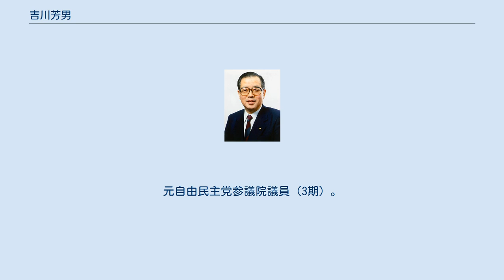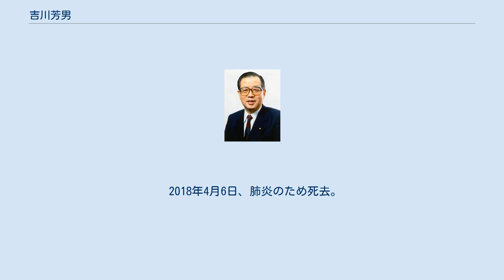吉川芳男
吉川 芳男（よしかわ よしお、1931年10月25日 - 2018年4月6日）は、日本の政治家。
元自由民主党参議院議員（3期）。
 新潟県出身。
早稲田大学第一政治経済学部卒業。
新潟県議会議員を5期務めた後、1983年の参議院議員選挙に出馬し初当選。
 自民党内では田中派に所属。
1987年7月に竹下登らが経世会を結成した際は残留し、二階堂進らの二階堂グループに属した。
1990年の衆院選で二階堂グループは解散状態に追い込まれるが、選挙翌日の同年2月19日、吉川の宏池会（宮澤喜一派）入りが内定した。
 1988年12月、竹下改造内閣で科学技術政務次官に就任し、翌年の宇野内閣まで務めた。
2000年7月、第2次森内閣の労働大臣として初入閣。
同年に派閥領袖の加藤紘一が起こした加藤の乱には与せず、加藤派から独立した堀内派に参加した。
 2001年1月、7月の第19回参議院議員通常選挙の自民党公認候補に決定したが、新進党から自民に入党した現職の長谷川道郎と第18回参議院議員通常選挙に自民党公認で立候補し落選した前職真島一男の公認・推薦を巡り自民党本部と新潟県連が対立。
こうした中、同年3月、急病のため入院。
4月、病気を理由に公認を辞退。
政界引退となった。
2001年、勲一等瑞宝章受章。
 2018年4月6日、肺炎のため死去。
86歳没。